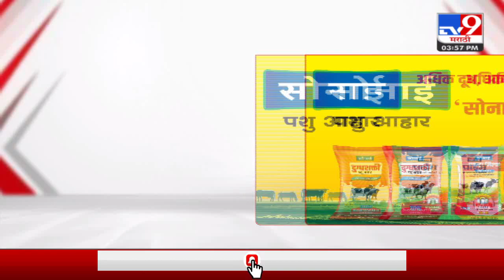4 मिनिट 24 हेडलाईन्स | 4 Minutes 24 Headlines | 4 PM | 5 October 2023 | Marathi News